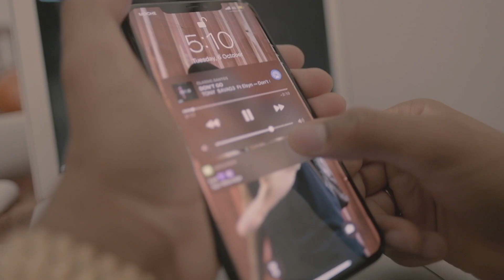TONY SAVAG3 ft ELSYN- Don't Go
@tonysavag3 - Don't Go ( Video ) Out Now !

Produced By Dmipe Beatz
Mixed And Master By Dmipe Beats
Filmed And Edited By Qe.Lau
Lyrics By TONY SAVAG3
Directed By  TONY SAVAG3

Special Thanks :
Meus Pais;
Black Chanel;
Dmipe Beatz;
Rita Garcia;
No Talent ;
Claudio Ramos ;
3Knvs ;
Janice Teixeira
Jorge Clinton

Letra :

( C H O R U S )
Don’t Go
don’t go
don’t go
i know u don ’t know
but like that
u gon make my mind blow
( 2x )

( V E R S E 1 )
i can give u everything dat money can’t buy
even tho i got  no wings i can take u to the sky
u break my heart in two every time i see u cry
u always think im lying i don’t understand why
take a look into my eyes
i don’t need no lies
i ain’t like these other guys
i don’t need no disguise
I’m the real no franchise
this  is not a surprise
i just wanna make u smile
even if it take a while
i got lost in your curves
u know u worth a million pearls
baby listen to my words
i don’t need no other girls
baby I don’t  wanna fight
i just wanna make it right
please just shut the light
(cause) this can be our last night

Don’t go
don’t go
don’t go
but like that
( 2x )

( V E R S E 2 )
I don’t wanna take a loss
so i do shots to kill thoughts
every time dat im alone
i feel the scent of her cologne
i know i can do no wrong
so i gotta stay strong
I put my soul in this song
hoping we can get along
Kiss on the neck ended up on the floor
Do not disturb at the bedroom door
Doing so right now she begging for more
fuck the whole night like i came from the war
let me show you i’m the best
lay your head on my chest
just forget about the rest
and let me do the rest
baby This is not a game
we can’t never go  wrong
if we know what we want
and we both want the same

so…

Don’t go
don’t go
don’t go
but like that
( 2x )